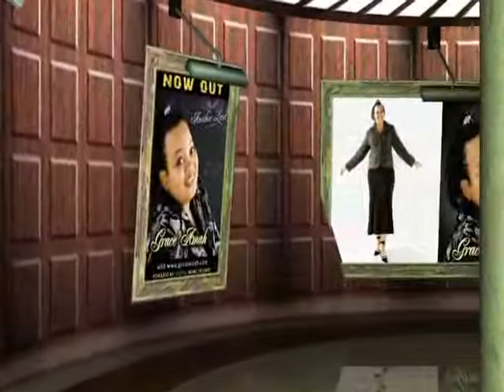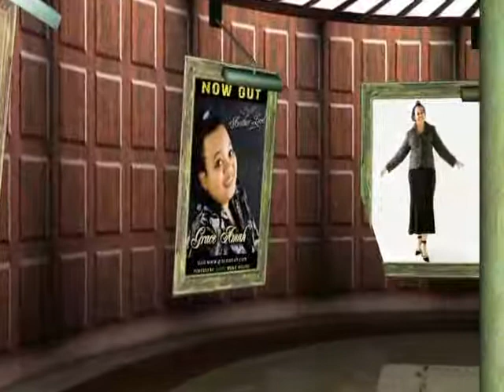GRACE AMAH - Praise (NIGERIAN GOSPEL MUSIC)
ALL BRAND NEW SONGS TO OFFER HIGH-PRAISE TO THE MOST HIGH GOD, WHO DESERVES ALL THE GLORIOUS PRAISE & WORSHIP WE CAN TENDER AT ANY GIVEN TIME.